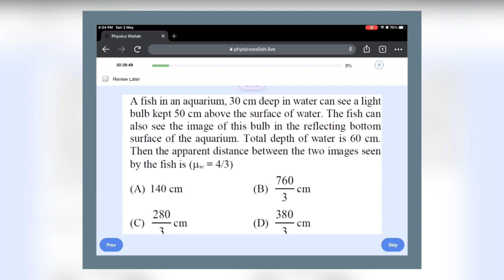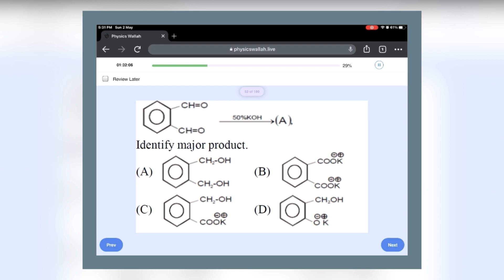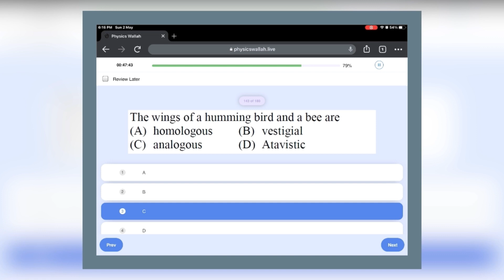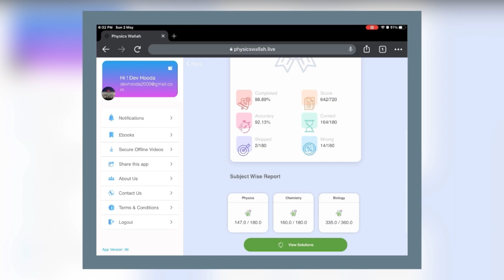Scored 650+ in mock test ?